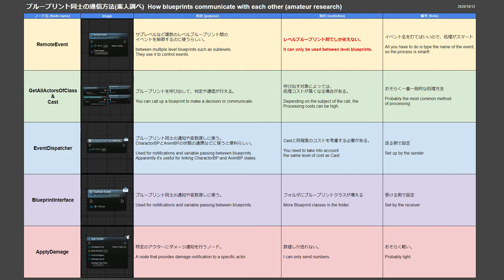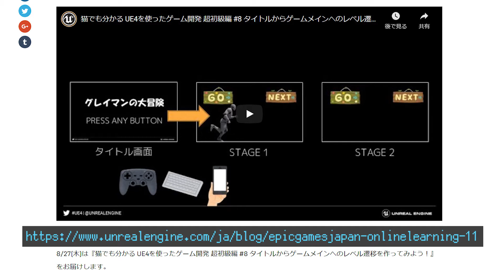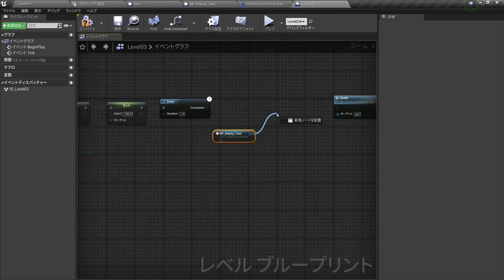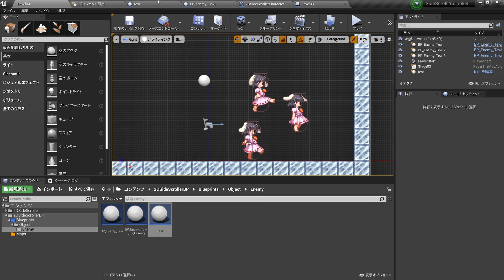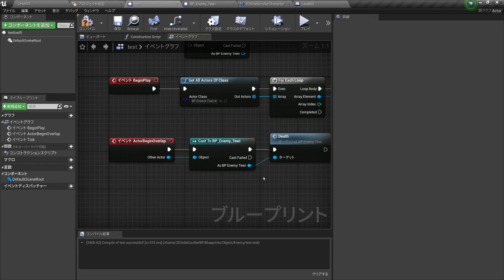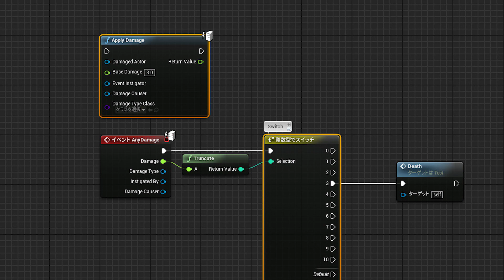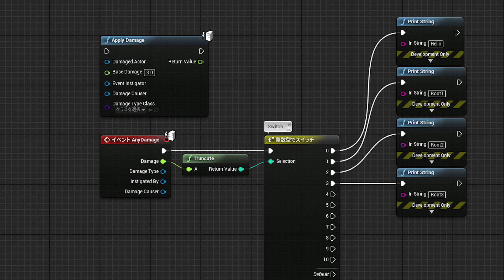[UE4]ブループリント間の通信について 2Dアクションゲームを作ろう #34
Unreal Engine 4 BlueprintInterface1

参考＿＿＿＿＿＿＿＿＿＿＿＿＿＿
UE4における大規模レベル実装ワークフローとブループリント活用事例 /株式会社スクウェア・エニックス

猫でも分かる UE4を使ったゲーム開発 超初級編 #8